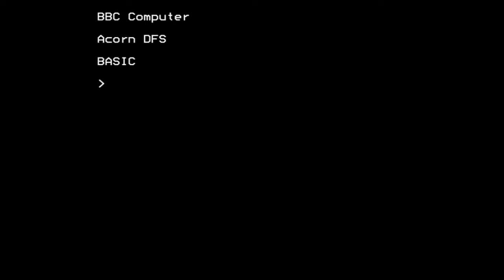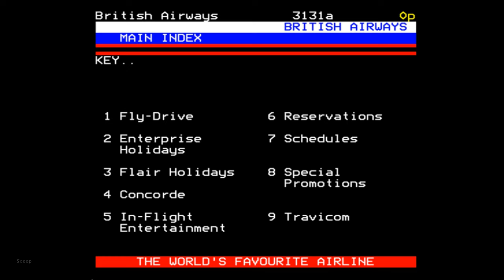Top Games For The BBC Micro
To celebrate the end of my Top 85 Games For The BBC Micro countdown series, I decided to commission an original piece of music from the incredibly talented Nicole Marie T and use it as the basis for a video that captures the spirit of the series as a whole. What follows is a video that zooms through the full eighty five games I selected for my countdown, from the very first entry to the final number one spot, all set to the backdrop of Nicole's spectacular "Load New Commander" track. I hope you'll enjoy watching this as much as I did making it!

By the way, if you are new to this series, every game featured in this video has its own review, available under the Top 85 Games For The BBC Micro playlist

If you enjoyed "Load New Commander", you should definitely check out Nicole's other work - you can find her